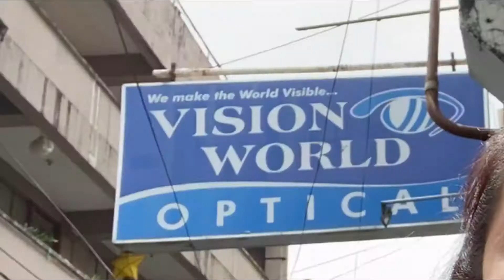BIRTHDAY KO ----- SINORPRESA KO SI LOLA (Part 2) // Amor Robles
I hope you like it and thank you in advance sa pag aabang sa next video na ito...

As I've said, this video was shoot last month.. wala pang ECQ#3... kaya wala po tayong dapat ipag alala..